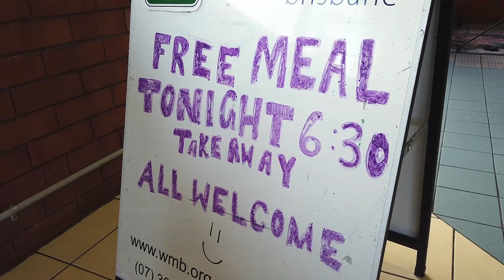From Volunteer to Acting Manager - Meet Penny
Penny is now the acting manager of Brisbane Relief Hub but way back in 2013, she started her journey as a volunteer while studying psychology. We are sharing Penny's inspirational story as part of National Volunteer Week celebrations at Wesley Mission Queensland.

We are incredibly grateful for the dedication and hard work of volunteers like Penny who make a difference in the lives of those we serve. This week we pause and give thanks to volunteers in our communities who selflessly give their time and energy to make the world a better place.

If you would like to join the volunteer team at wmq